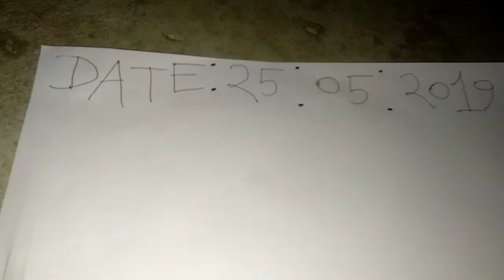Kali haldi original lock test